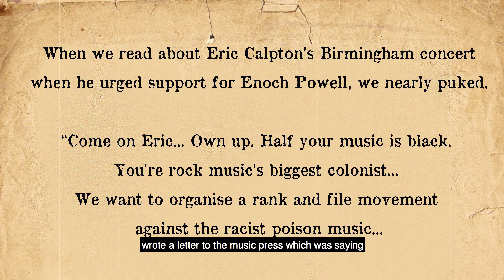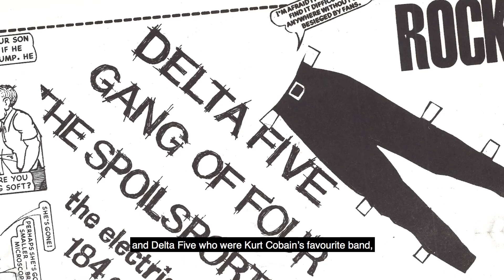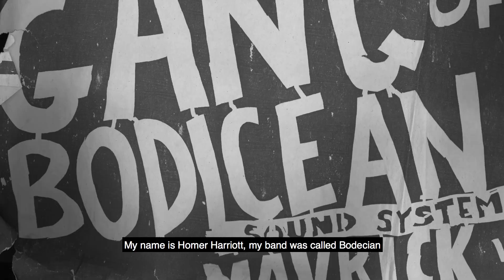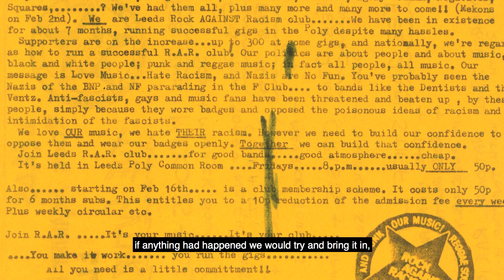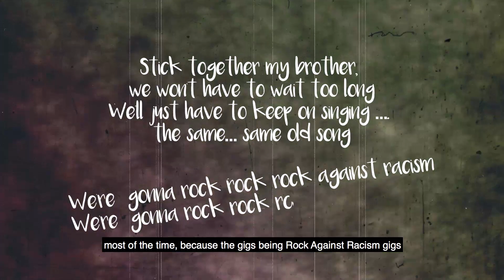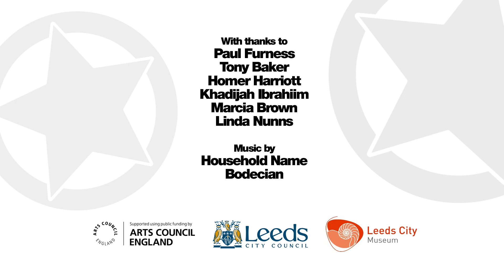Rock Against Racism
A short film exploring the origins and impact of the Rock against Racism movement in Leeds. Rock Against Racism (RAR) was a grass roots movement which organised gigs to show resistance to the growing popularity of the National Front. Starting in London
in 1978, it soon spread through the UK.

This film was made as part of the Leeds Music Sound Bites display at Leeds City Museum, on until April 2018.

Explore Leeds’ diverse music scene over the last 50 years, from roots reggae to the goth scene, Hip Hop, buskers and the Rock against Racism movement in this vibrant display created in partnership with local artists, community artists and young people.

Learn about how Leeds used music to campaign against racism in the 1970s and 1980s, and sample the diversity of the Leeds busking scene from singers to rappers, harpists to drummers.